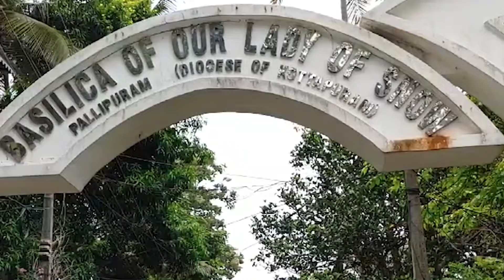വരൂ, നമുക്ക് മഞ്ഞുമാതാവിനെ വണങ്ങാം, സീറ്റി സ്കാനിൽ.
വരൂ, നമുക്ക് മഞ്ഞുമാതാവിനെ വണങ്ങാം, സീറ്റി സ്കാനിൽ. ലോക വാർത്തകളും കാഴ്ചകളും യാത്രകളും സി.റ്റി. വില്യം സിറ്റി സ്കാൻ ചെയ്യുന്നു.